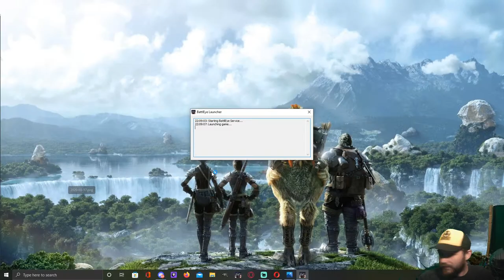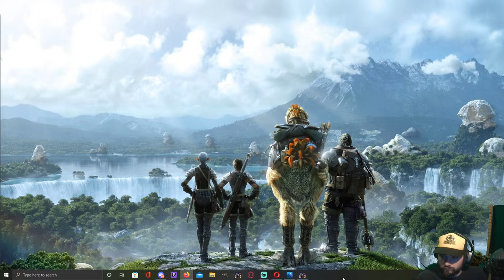Lets get some tarky